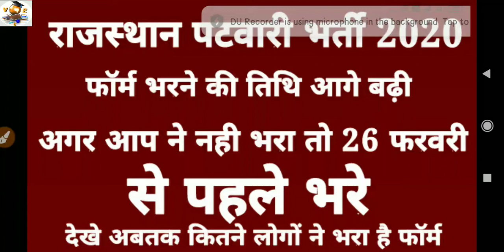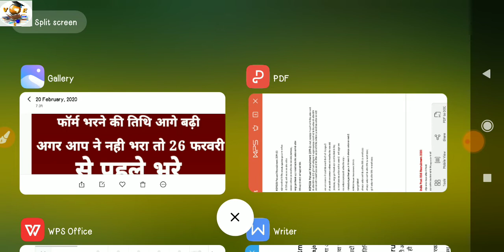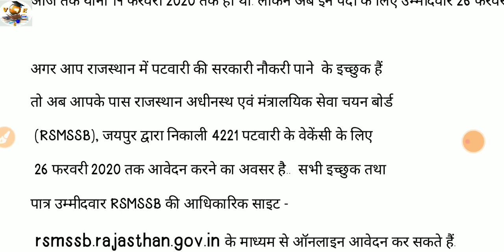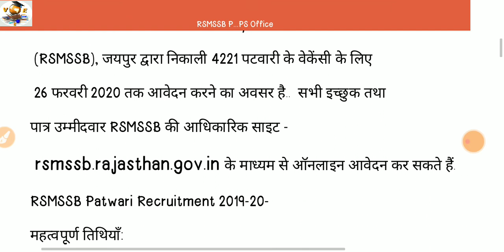RSMSSB Patwari Recruitment 2020 भर्ती को लेकर किया बदलाव देखे पूरी जानकारी आप ने फॉर्म भर है तो जरूर